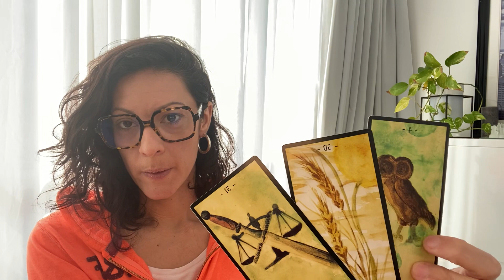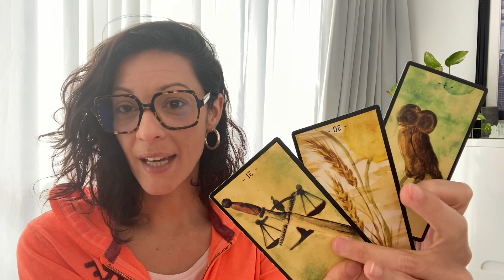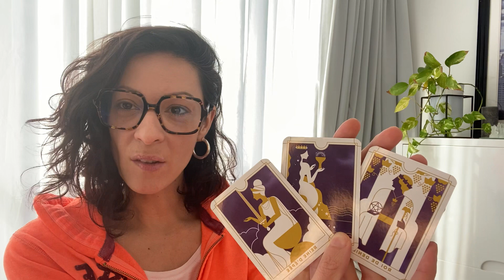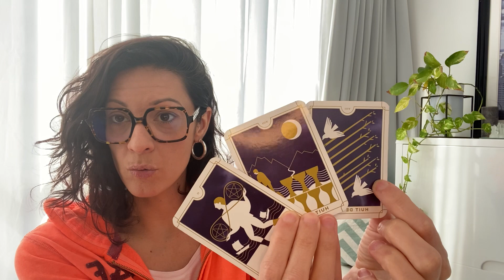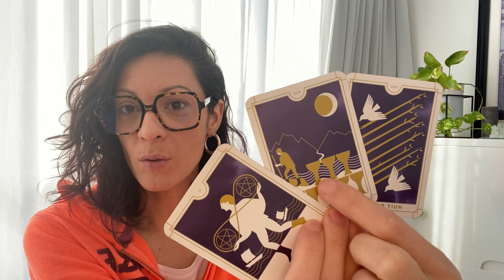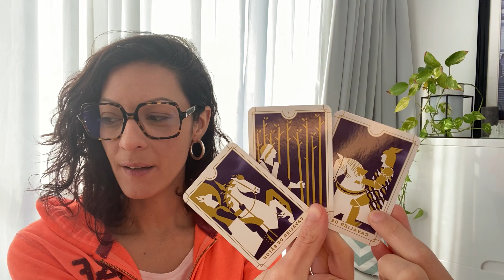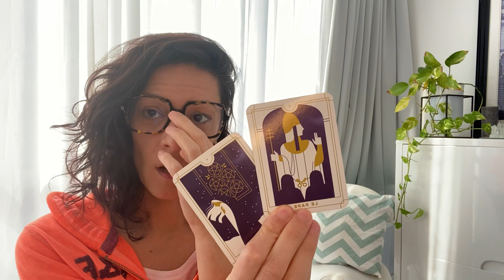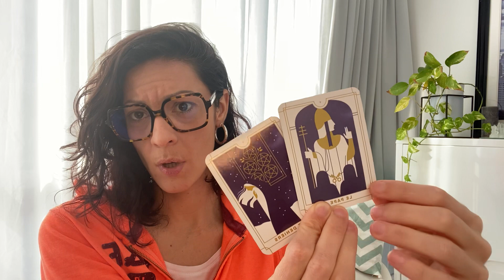Tirage tarot 🌾 Équilibre retrouvé dans le donner et RECEVOIR.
🌊| 𝔐𝔢́𝔡𝔦𝔲𝔪, 𝔗𝔞𝔯𝔬𝔩𝔬𝔤𝔲𝔢, 𝔈𝔪𝔭𝔞𝔱𝔥𝔢
📩 | 𝙂𝙪𝙞𝙙𝙖𝙣𝙘𝙚𝙨 𝙥𝙧𝙞𝙫𝙚́𝙚𝙨 𝙨𝙪𝙧 𝙙𝙚𝙢𝙖𝙣𝙙𝙚
🎁 Télécharger ton EBOOK OFFERT "Mettre ton intuition au service de ta Vie en 6 étapes clés" ➡️
🌟 ɢᴜɪᴅᴀɴᴄᴇs ᴘʀɪᴠᴇ́ᴇs ᴇᴛ ᴘᴇʀsᴏɴɴᴀʟɪsᴇ́ᴇs sᴜʀ ᴅᴇᴍᴀɴᴅᴇ ﹣ ᴍᴇ ᴄᴏɴᴛᴀᴄᴛᴇʀ ᴠɪᴀ ɪɴsᴛᴀɢʀᴀᴍ 📩
Prenez soin de vous CIAO CIAO ! 😘
Sandra.
1️⃣ Tirage général et/ou message intuitif donc ça ne peut pas parler à tout le monde - faites preuve de discernement et prenez de la distance avec ce qui est dit. Faites-vous confiance, écoutez votre intuition et ne prenez que ce qui raisonne avec vous ou votre situation. Faites le tri et laissez le reste. 👌
2️⃣ Message intuitif et général axé sur mes connaissances intrinsèques, mes apprentissages, mes formations, mes guidances et canalisations.

3️⃣ Un médium n'est pas quelqu'un qui a un pouvoir SUR les gens. C'est une personne aux sens extra-développés et qui a le pouvoir de CONNECTER AVEC les autres.
Si un médium ou voyant prétend avoir un quelconque CONTRÔLE sur une personne ou un évènement, fuis ! ❌
En spiritualité comme ailleurs, il y a des personnes qui manipulent et des personnes saines d'esprit. À vous de faire la différence.